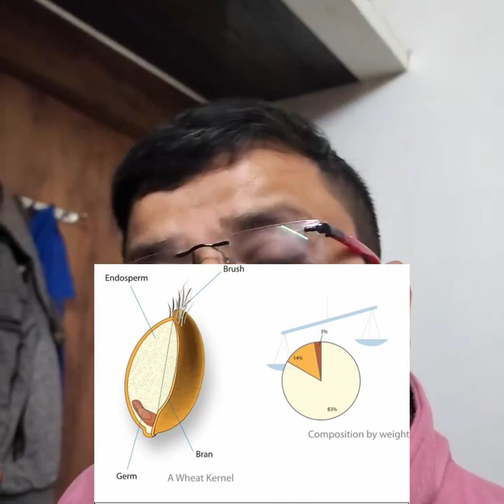तीन सफेद चीजों का खाने में इस्तेमाल कम करें।